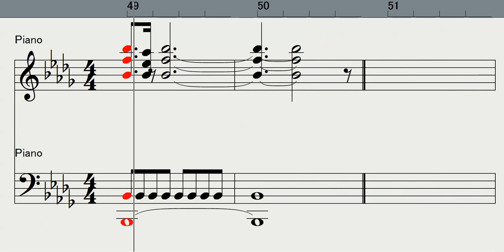【Piano】Ys Ⅰ（イース） Beat Of The Terror廃坑